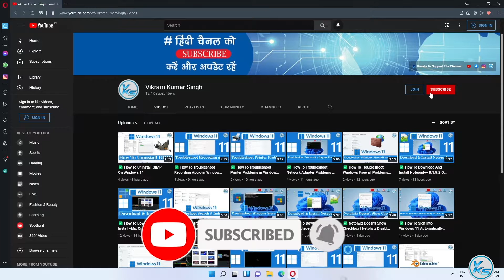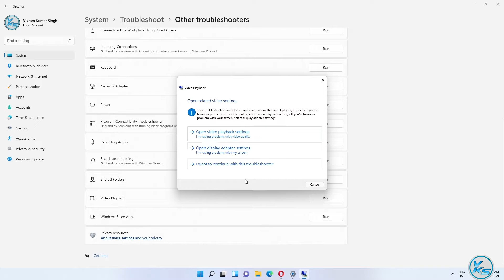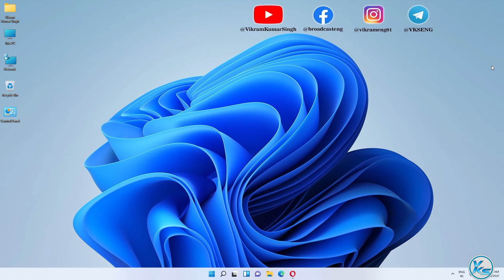✅ How To Fix Video Stuttering on Windows 11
In This Tutorial, I will be Showing You ✅ How To Fix Video Stuttering on Windows 11 | windows 11 me video stuttering kaise fix kare | विंडोज 11 पर वीडियो स्टटरिंग को कैसे ठीक करें

Useless Tags :
windows 11 me video stuttering kaise fix kare
video stuttering windows 11
video stutter windows 11
windows video not playing
windows video not working
windows 11 video editor not showing
windows 11 video not playing properly
windows 11 video thumbnails not showing
video not clear in windows 11
windows 11 video editor not installed
video not playing on windows 11
video not playing smoothly windows 11
windows 11 video not playing
How To Troubleshoot Video Playback in Windows 11
How To Troubleshoot Video Playback on Windows 11
How To Troubleshoot Video Playback in Windows 11 in hindi
windows 11 me video playback ko troubleshoot kaise kare
video codec not supported windows 11
video thumbnail not showing windows 11
windows media player video not showing
video mode not supported windows 11
windows video editor not exporting
windows video editor not working
windows video editor audio not playing
windows movie maker video not showing
windows video player not working
video not working in windows 11
video card not detected windows 11
video files not playing windows 11